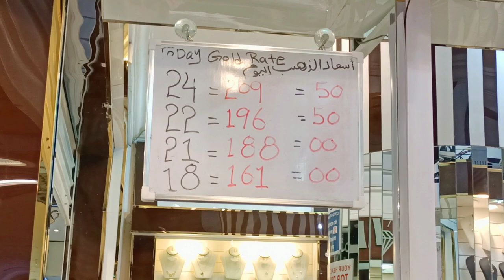Gold🥇Souk in Dubai AJMAN INSIDE dubai.& Gold Markit Sharjah Ajman Walking Gold Souk Tour Uae 2021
My Shop 👇

         Nasim Jewellery🥇L.L.C

        Ajman (br .1): Shop No 17
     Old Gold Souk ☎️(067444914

          Follow kare

2021

Sonu Saifi

 UP k chhora

Sonu
saifi
Sonu Dubai videos
Vloge video
Dubai vloge video
Vloge
Ajman Gold Souk
Ajman old gold souk
Gold souk ajman
Sharjha gold souk
Gold souk Sharjah
Sharjah
ajman,UAE Sharjah Ajman
Dubai
Gold Market
Gold Souk
Jewellery,Diera
Diamons
Shopping
dubai gold souk
dubai gold souk 2021
deira gold souk 2021
dubai gold souk vlog
dubai gold souk tour
star of taiba
uae gold market
dubai gold city video
Gold Price
dubai tourism
2021dxb

Sonu Saifi channel
Sonu Saifi YouTube channel
Sonu Saifi video
Sonu Saifi Dubai ki videos
Sonusaifivideos
Sonu nigam videos
Sonu dubai videos
Saifi Dubai videos
Sonu Saifi Dubai Vloge
Sonu Saifi Vloge
Sonu safi ka channel
Sonu  videos
Sonu all video
Sonu Songs Video
Sonu nigam all songs
Sonu nigam
Sonusaifinigan
Sonu Dubai Vloge video
Sonu dubai videos
Sonu sexy videos in Dubai
Sonu
Saifi
Videos
Sonu Saifi all videos
UP k Chhora Youtube  channel
Sonu UP k Chhora channel
Sonu UP k chhora
UP ka chhora channel
Up ka chhora
Chhora UP k
UP
K
Chhora
Channel
UP k channel
UP ka chhora songs
UP ka chhora full video Songs
UP ka chhora new songs
UP ka chhora 2020 songs
UP ka chhora dj Songs
UP 12 muzaffarnagar ka Chhora
UP 12 muzaffarnagar
UP 12
UP
UP 12 muzaffarnagar Songs
UP 12 muzaffarnagar
UP 12 muzaffarnagar news
UP 12 muzaffarnagar crime city songs
UP 12 muzaffarnagar live news
UP 12 muzaffarnagar news channel
UP 12 muzaffarnagar Sonu Saifi news
UP 12 muzaffarnagar mangal Bajaar
Uttar pradesh 12 muzaffarnagar
Uttar pradesh
UP 12 muzaffarnagar water park
UP 12 muzaffarnagar Grand Plaza
UP 12 muzaffarnagar company gardan
UP 12 muzaffarnagar City
Unitat Arab Emirates dubai videos
Unitat arab Emirates Dubai
Unitat arab Emirates
All dubai videos
Sonu dubai videos
Sonu Saifi Dubai videos
Sonu Saifi Dubai Vloge video
Dubai Vloge video
Dubai's se videos
UAE dubai videos
Dubai Mall videos
Dubai se mall
Dubai's sy Mall videos
Dubai Beach
Dubai jumria bech
Dubai sbeach
Dubai's sall videos
Dubai's City
Dubai Lulu markit
Dubai super markit
Dubai Vloge video
Dubi burz khalifa
Dubai burz khalifa videos
Dubai's
Burzkhalifa
Dubai Abu Dhabi videos
Dubai's videos
Dubai mangal Bajaar
Dubai Meena Bajaar
Dubai seBajaar
Dubai
Dubai's massage pral
Dubai Vloge video
Dubai parchun ki dukan
Dubai men
Duball all videos
Sonu Saifi UP k Chhora
My life in Dubai
Dubai's
UP 12 Songs Video
Pm modi
Modi
Sonu Saifi
Sonu Nigam
Arab s India Spice
Arab india industries
Arab india
Arabsindia
Arab india industries
Arab India spice L.L.c
Arab india staff
Arab india industries
Arab India Spice
Arab Spice
Indian arab Spice
Arbi Spice